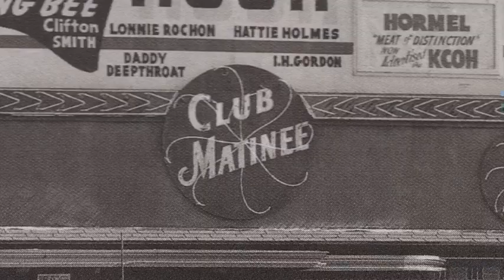Memory Builds The Monument Trailer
The NAACP Image Award-nominated film "Memory Builds the Monument" uncovers the music, social challenges, and community of Houston’s historic 5th Ward as told firsthand by aging community members who were there to experience one of the South’s most important music venues – Club Matinee.

The Morehouse College Human Rights Film Festival presents a Film Screening & Conversation of "Memory Builds The Monument."

Event Details
6 p.m. | Doors Open
6:30 p.m. - 8 p.m. | "Memory Builds The Monument" Film Screening & Conversation with Isaac "Chill" Yowman, director.

This event is free and open to the public.